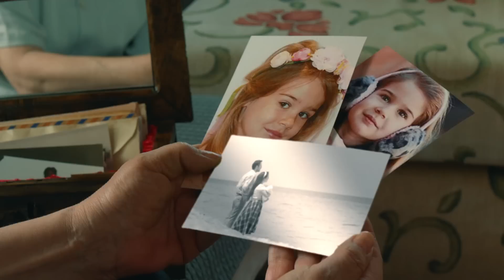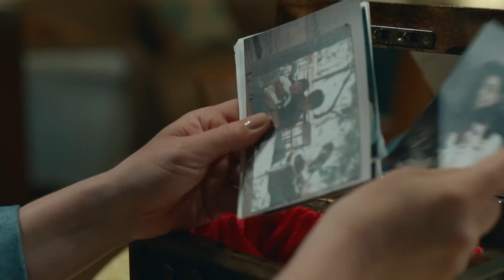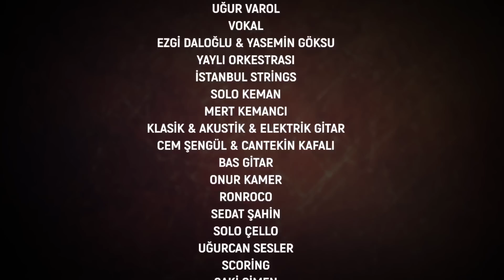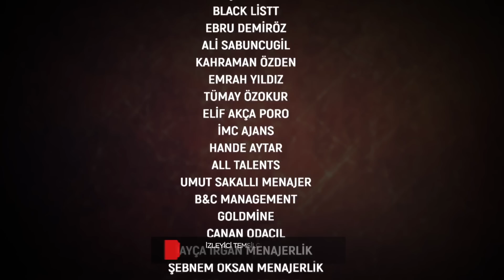Kefaret 27. Bölüm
Kefaret 27. Bölüm (23 Mayıs 2021)

Zeynep, Meltem’in çocuk yuvasında işe başlar. Ayşe, Sude’yi kaybetmenin acısıyla felç geçirir. Sinan, Tolga’yı Amerikan emniyet güçlerine teslim ettikten sonra Mehdi’nin adamları tarafından kaçırılır. Ahmet, Arzu’ya ulaşmaya çalışır.

Müzik öğretmeni Zeynep (Nurgül Yeşilçay) beş yıl önce iki küçük çocuğu ve doktor kocası Ahmet (Yurdaer Okur) ile yeni tayin oldukları kasabadaki güzel evlerine taşınırken geleceklerinin o yaz sabahı gibi mükemmel olacağından emindi. Doğum gününde bir dilek diledi. Sonraki beş yıl içinde her şeyini kaybetti.
Sinan komiser (Mert Fırat) Zeynep'i terk etmedi.
Sinan Zeynep'e duyduğu büyük aşk yüzünden işinden oldu.
Zeynep kaybettiklerini geri alabilmek için son bir yol denedi.
Sinan ile Zeynep el ele verip inatla her şeyi teker teker geri aldılar.

Bir fazlasıyla!

Oyuncular:
Nurgül Yeşilçay
Mert Fırat
Yurdaer Okur
Özge Özacar
Mine Kılıç
Ayşegül Cengiz
Tolga Güleç